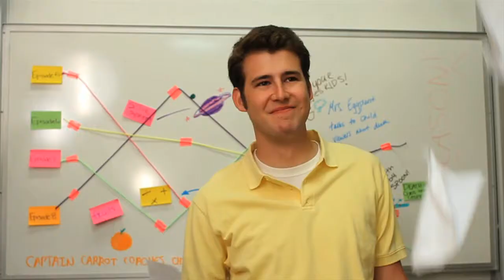NYTVF 2010 Trailer: A Okay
"A Okay" is a darkly funny and occasionally sweet look at the selfish nature of friendship, the gives and takes, the fights and forgiveness. Watch the full pilot at the 2010 NYTVF Sept 20-25 in Manhattan.